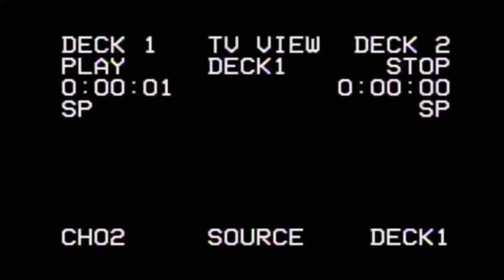Hijo de Juan Gabriel en 24 horas llega a mas de un millón de visitas en el estreno de Incertidumbre